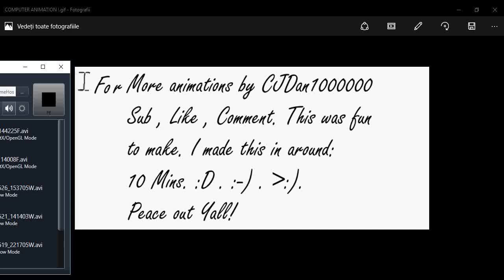COMPUTER ANIMATION !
So so so sorry for not being active i almost gave up on you tube
BUT my sister has 7 subs so ;_; i must beat her!
xD
Injoy
:P